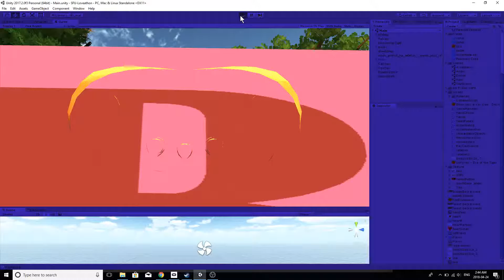VR game Oculus Rift-Loveathon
A VR game made in Unity on Oculus Rift for the Hackathon "Loveathon".  This was made in under 12 hours.

Thanks to my teammates for creating this with me.

Objects are taken from Unity asset store.